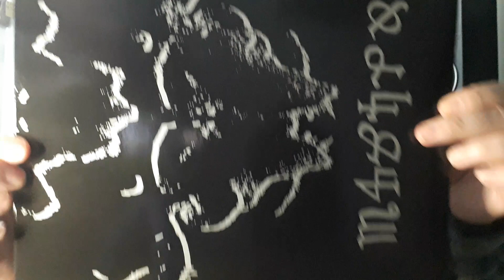Vinyl Collection {Danzig Pt.4}